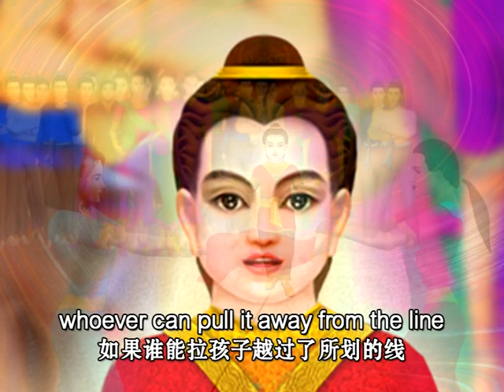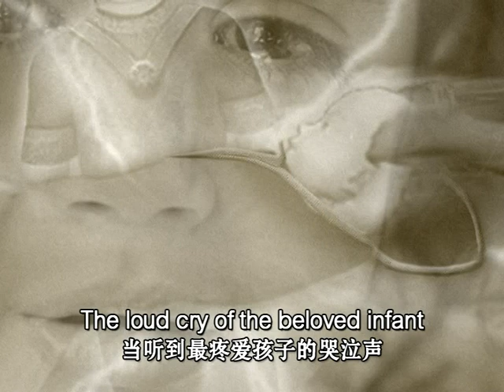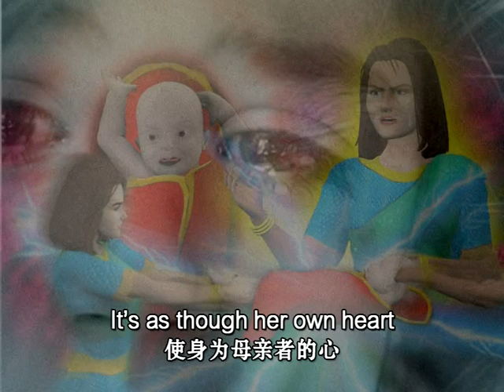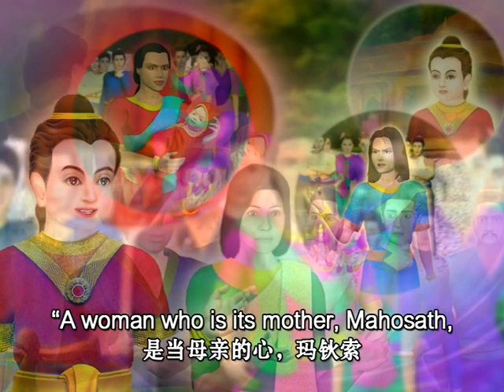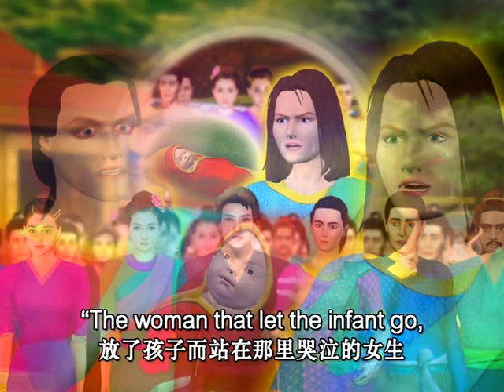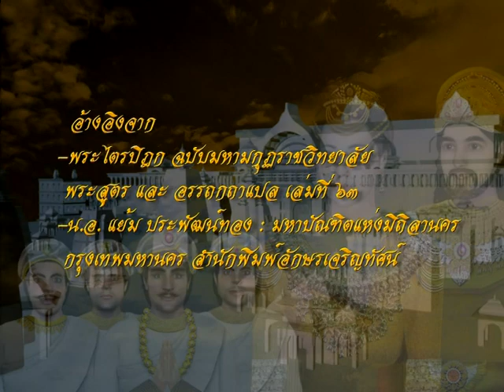05 มโหสถบัณฑิต ตอนที่ 011